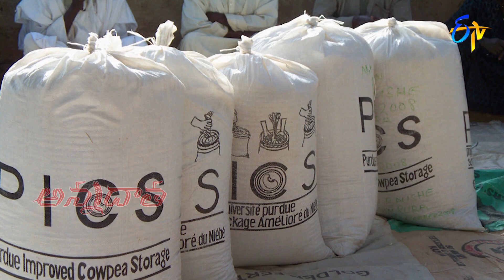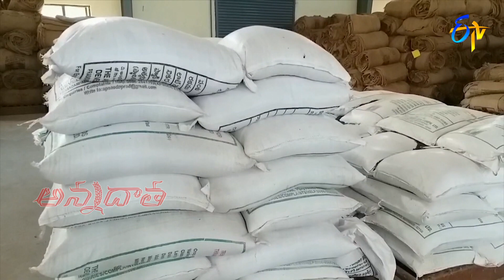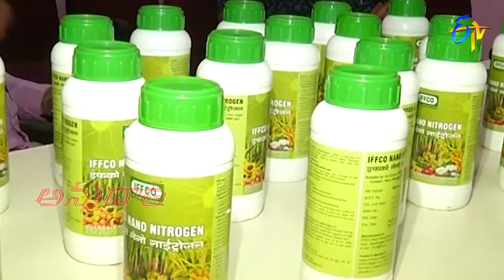6th December 2022 | Annadata | అన్నదాత | Full Episode | ETV Telugu